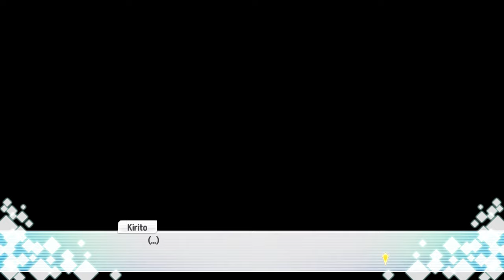Sword Art Online Re: Hollow Fragment (JPN) | Story Gameplay Walkthrough part 19 [PC - HD]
This is the Part 19 to my playthrough / gameplay of Sword Art Online Re: Hollow Fragment for the PC / PS4 which will have All Cutscenes and Endings for Sword Art Online Re: Hollow Fragment. Sword Art Online Re: Hollow Fragment FULL Walkthrough Gameplay Longplay No Commentary/Without Commentary 1440p 60fps PC Ultra Settings. Includes all Cutscenes, Gameplay, Boss Fights, Ending.
Take on the role of Kirito, the hero of the popular Sword Art Online anime series, and explore an expansive fantasy world alongside attractive companions! From the base of Ark Sophia, a town located on the 76th floor, try to reach the 100th floor of Aincrad and explore the Hollow Area! Strategically take down tough enemies to survive in this harsh world. Chat with your companions in real time while taking part in active, strategic battles!

NOTE: Go to the Sword Art Online Re: Hollow Fragment official website for more details